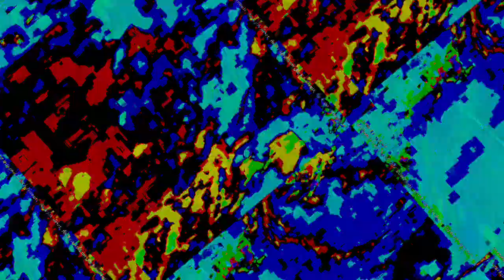[EPILEPSY WARNING] Movie 23 10 30 15h11m20s